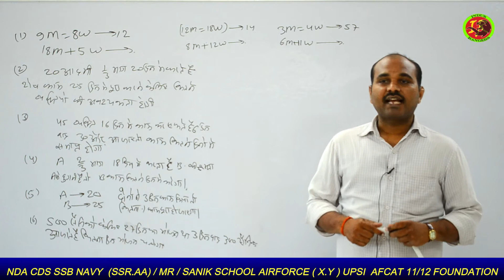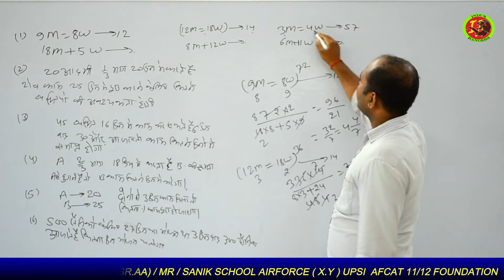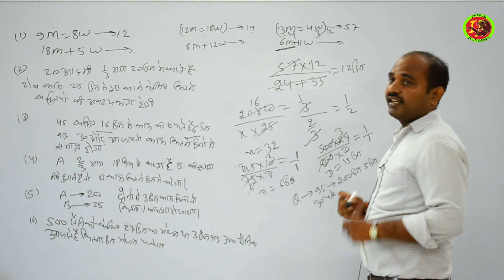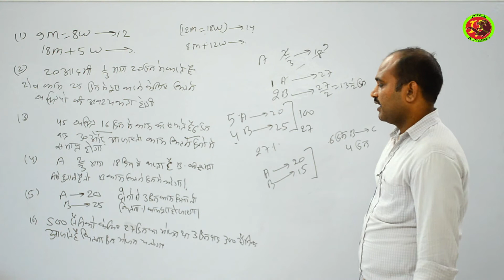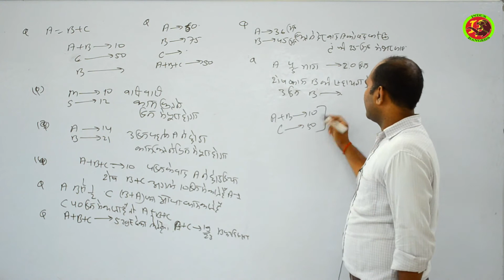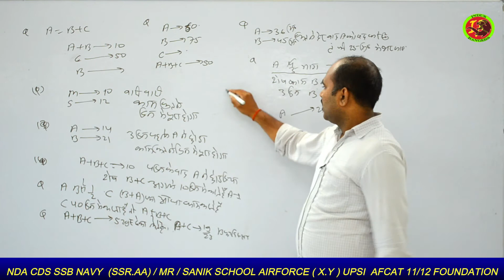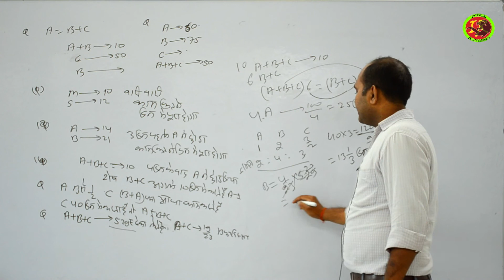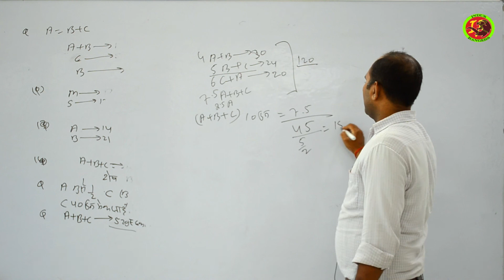Time and Work Short Tricks समय और कार्य By - Pankaj Sir For - Cds Navy, Airforce ,Bank ,Po, Railway,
Time and Work Short Tricks Part - 2